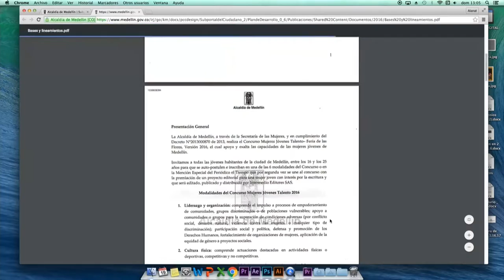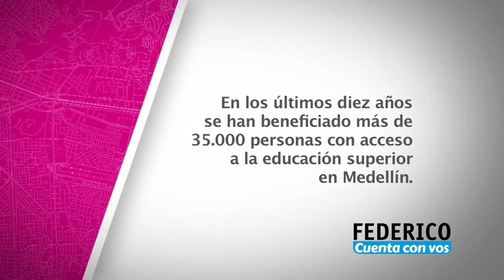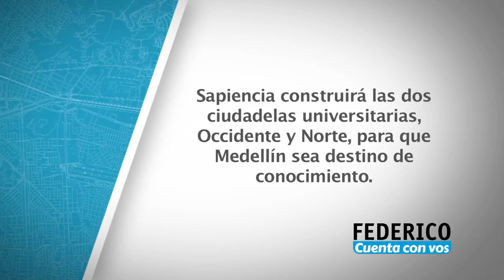Federico Cuenta Con Vos - Jueves 14 de julio [Programa Completo] Telemedellín